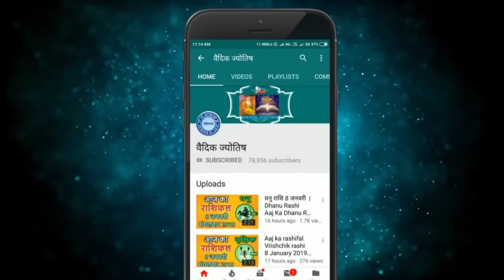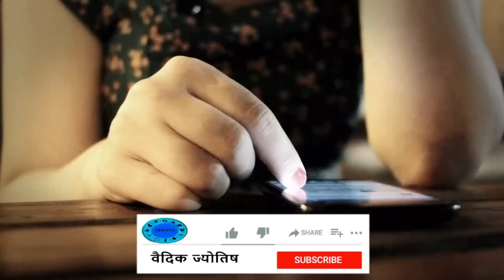धनु राशि 7 फरवरी मंगलवार | Dhanu Rashi 7 February 2023 | Aaj Ka Dhanu Rashifal Horoscope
@वैदिक ज्योतिष
7 February dhanu rashi
dhanu Rashi February 2023
Dainik Rashifal,Horoscope,Astrology
7  फरवरी   धनु राशि
आज का राशिफल धनु राशि
धनु राशिफल